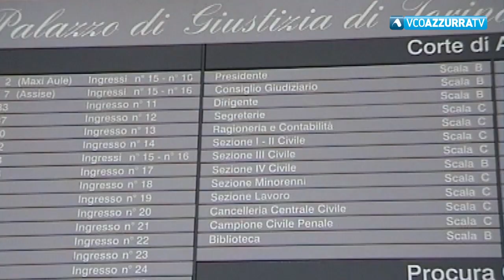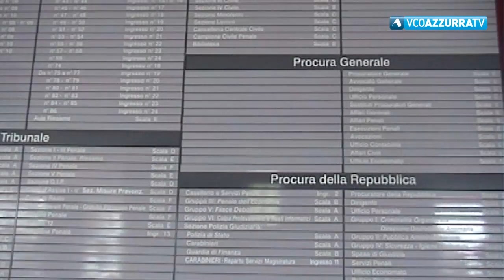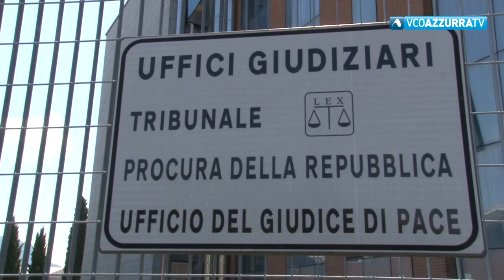Incidente Mottarone, il caso finisce al Csm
9 giugno 2021 - Intanto sul caso giudiziario parallelo all'inchiesta il presidente dell'Ordine degli avvocati del Vco commenta :  Crediamo si tratti di questione interna alla Magistratura